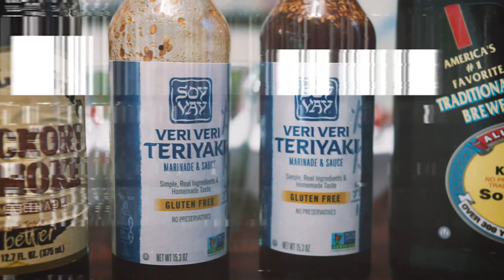Great Apes Cafe Podcast Episode 43 | Mitch's Jerky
This is the 43rd episode of Great Apes Cafe with with returning guest Mitch. In this podcast, the crew taste tests Mitch's different flavors of beef and fish jerky. Does Mitch have bangers on his hand??? Watch and find out!